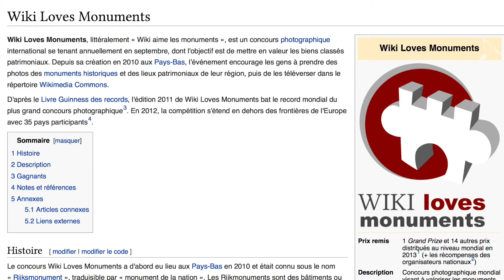photo drone alsace